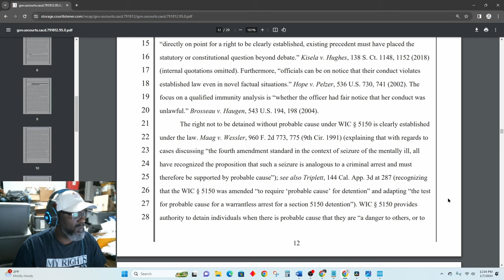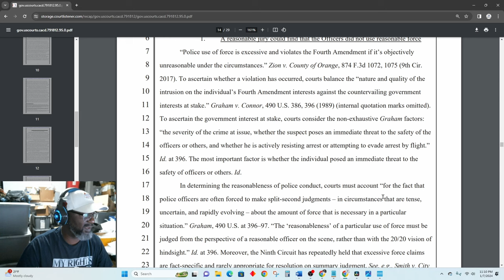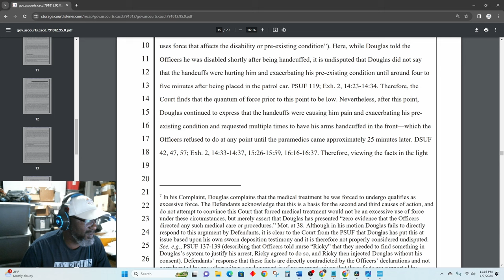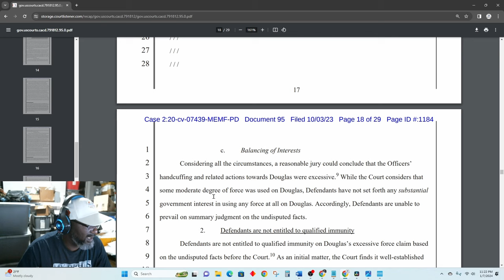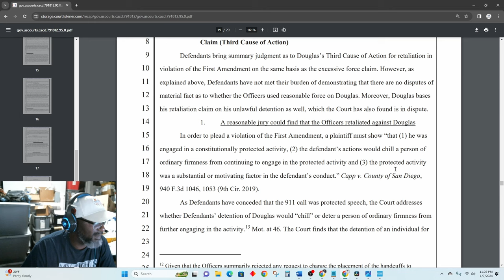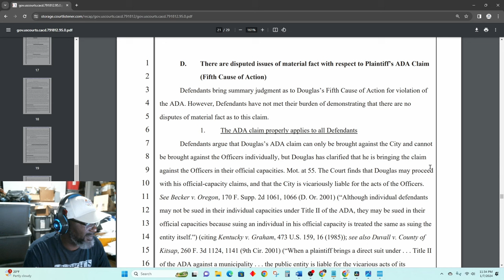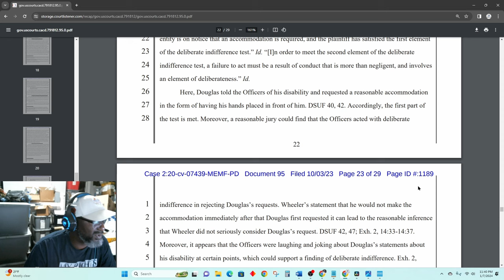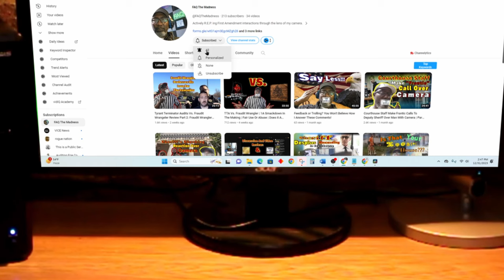Reading Motion For Summary Judgement in $10 Million Lawsuit- Qualified Immunity Denied- Part 2 of 3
In 2019 two LAPD officers, responding to a call for a well-check, detained Slade Douglas based on information received from The California Veterans Crisis Hotline that a veteran was suicidal. Douglas alleges that the detention was unlawful and retaliatory.

This REP is Part 2 of 3: (Yours Truly) reading The Order Granting in Part Defendants' Motion For Summary Judgement as found on Courtlistner. The series will reside in a playlist "Legal FAQsimile" which will be a collection of Cases that I read.

I'm open to feedback on how to make citations clearer...I''m working on it.

Mr Douglas is represented by Peter Carr, Founder of PLC Law Group as well as Civil Rights Lawyers Mcrae and Na'Shaun Neal. There is a March 25, 2024 Trial date set.

Be sure to check out the links to the full (redacted) Body Worn Camera video footage as well as other sources for information on the case. Links appear in the Description and Pinned Comments.

Source Material:
"Black Veteran Arrested After Calling 911 Files $10 Million Lawsuit Against LAPD Officers and City of Los Angeles"

*There are at least 2 PDFs that can be downloaded for free*

My Video ($10 Million Dollar Lawsuit No Qualified Immunity For 2 LAPD Officers)

Equipment

Gimble: Zhiyun Smooth Q
Cell Phone: REVVL 5G
Body Worn Camera (Self): AKASO EK7000
Editing Software: Davinci Resolve 18
Audio: Zoom H6 Handy Recorder
Lavalier Microphone: K35
Headphones: Beexcellent